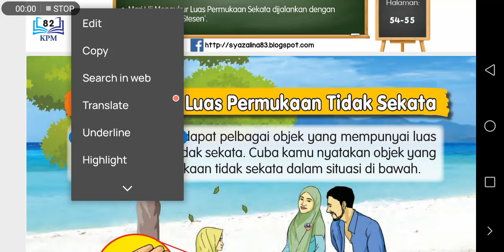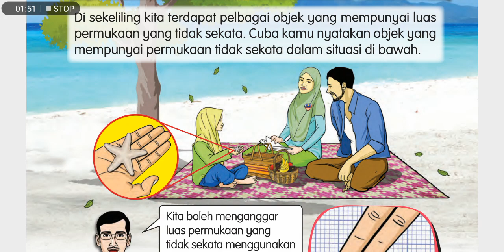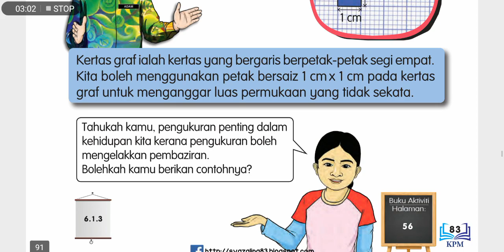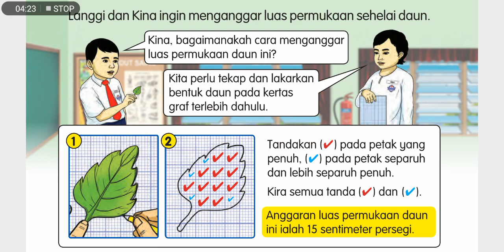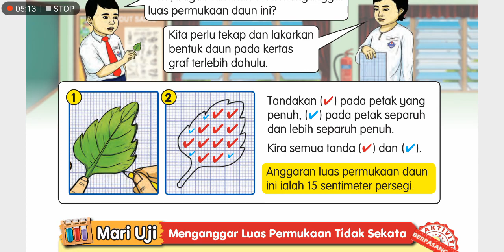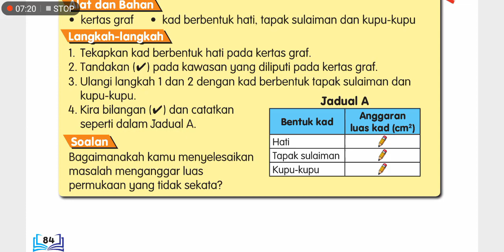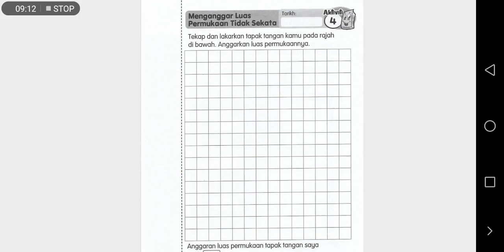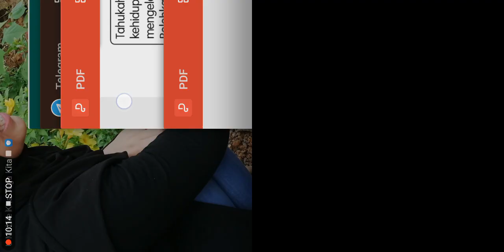Tahun 3/ Sains Bil 24/ Bab 6: Anggar Luas permukaan /Buku Teks KSSR Semakan/ms83-84